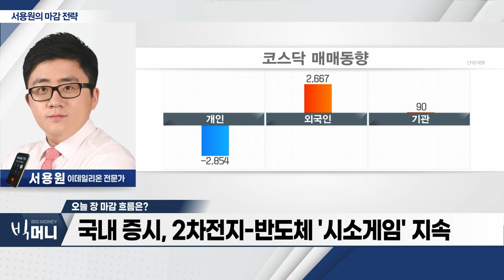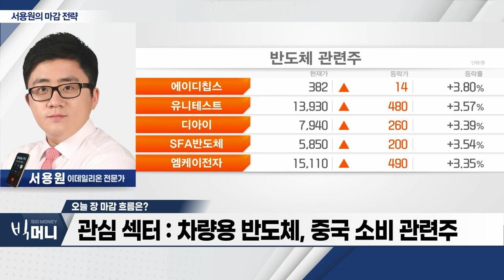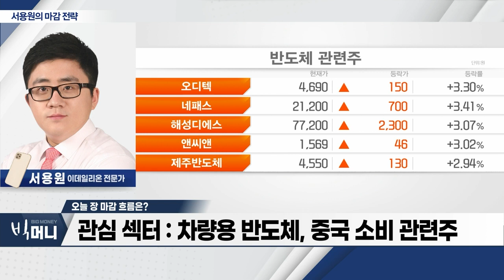국내 증시, 2차전지-반도체 '시소게임' 지속_서용원 마감 전략 (20230728)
- 국내 증시, 2차전지-반도체 '시소게임' 지속
- 지수 하락에도 상승 종목 수 증가
- 관심 섹터: 차량용 반도체, 중국 소비 관련주
- 다음주, 美 ISM 제조업, 고용보고서 발표 주목